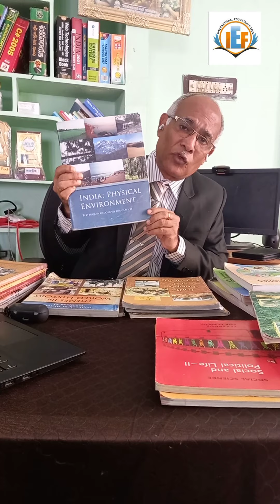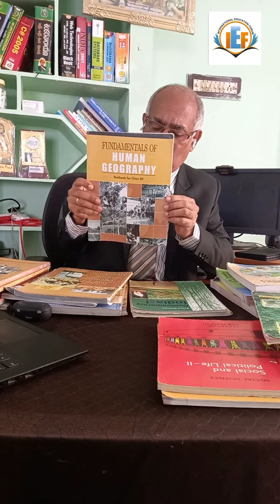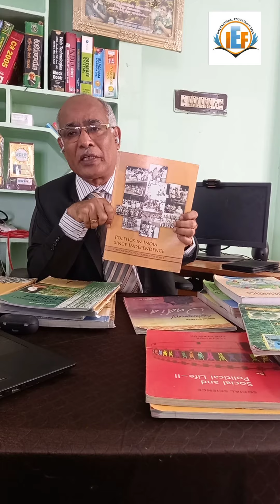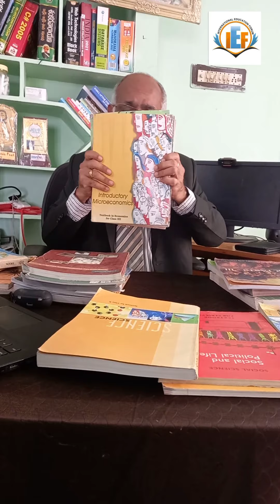Best Strategy for Civil Services and Groups-NCERT